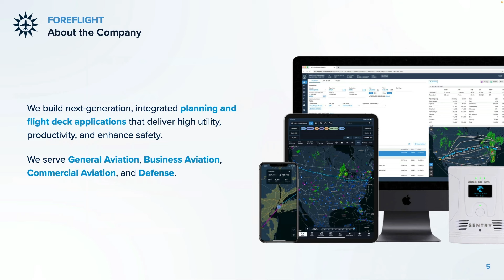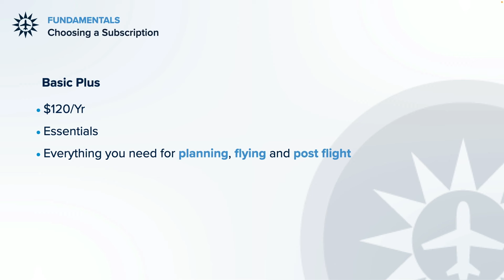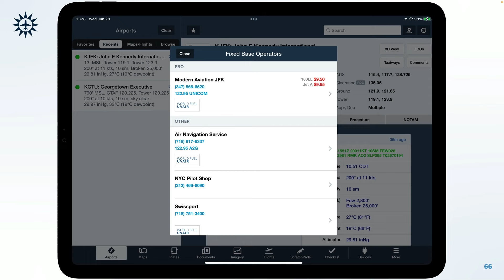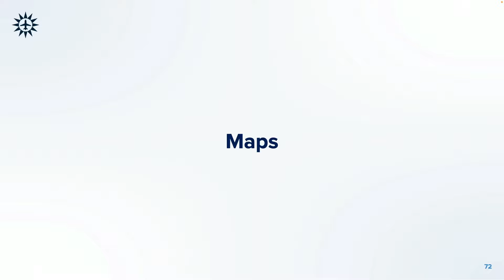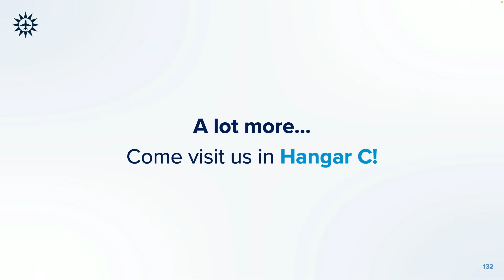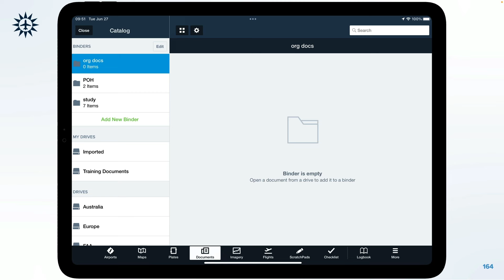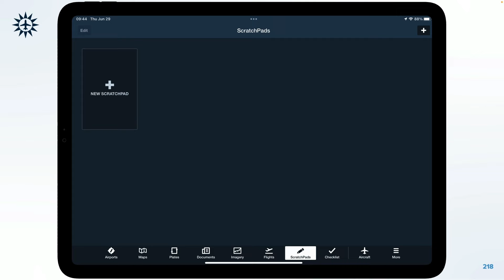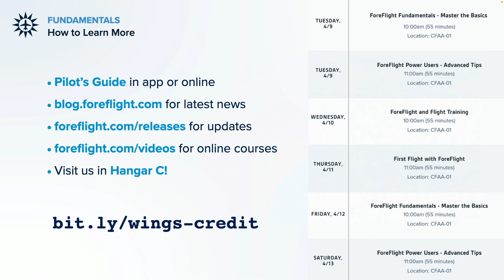ForeFlight Fundamentals – Master the Basics // Sun 'n Fun 2024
This presentation covers the fundamentals of flying with ForeFlight. You will learn how to setup and navigate the ForeFlight app, find airport information, look at weather, build a route, brief and file a flight plan, and more. An overview of recently added features is also covered. As a new or existing customer, you can expect to walk away with ForeFlight know-how you can use on your next flight.

Recorded at Sun 'n Fun 2024